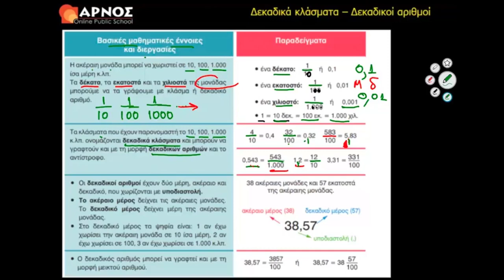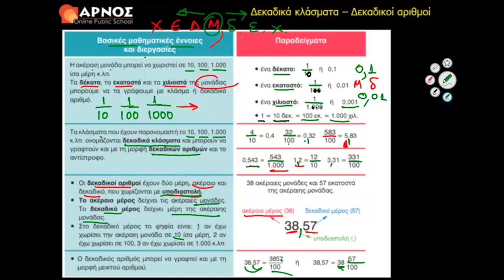Μαθηματικά Ε’ Δημοτικού 25ο κεφάλαιο - 02 Βασικές μαθηματικές έννοιες και διεργασίες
Βρείτε περισσότερα δωρεάν videos για τα Μαθηματικά της Ε' Δημοτικού στο